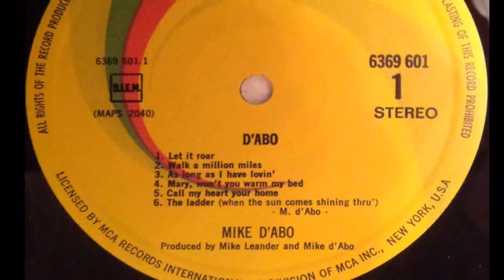Mike D'Abo - Oh! What A Day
+++ Album Track From 1970 +++
Michael David "Mike" d'Abo is an English singer and songwriter, best known as the former lead vocalist of Manfred Mann and as the composer of the popular song "Handbags and Gladrags".